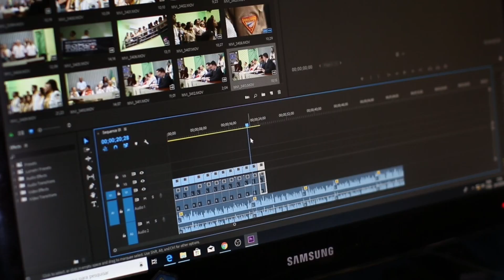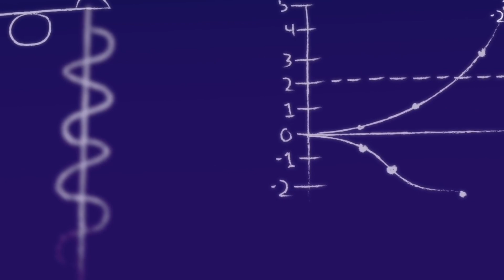Edhot To udile//Chakma New upcoming song// Teaser Realise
About __________

ChakmanewTeaser song
# ChakmaNewupcoming song
EdhotToudile Chakma song